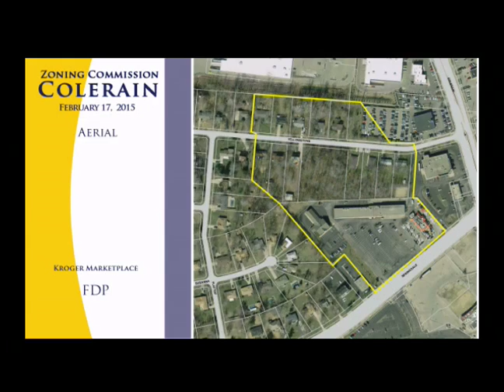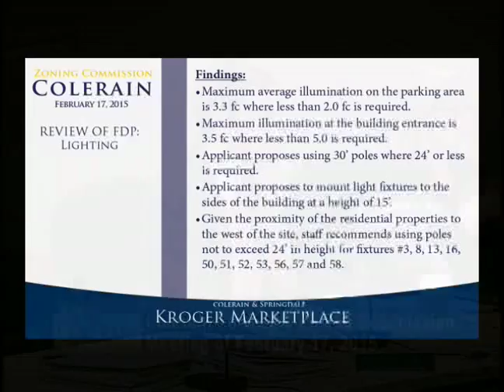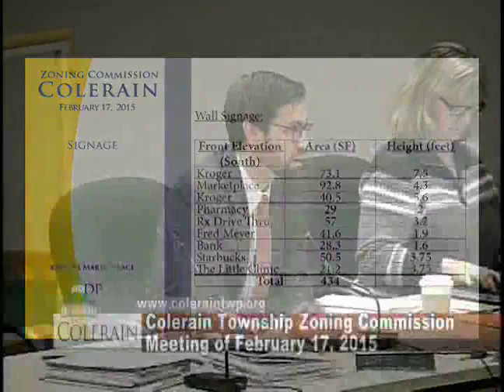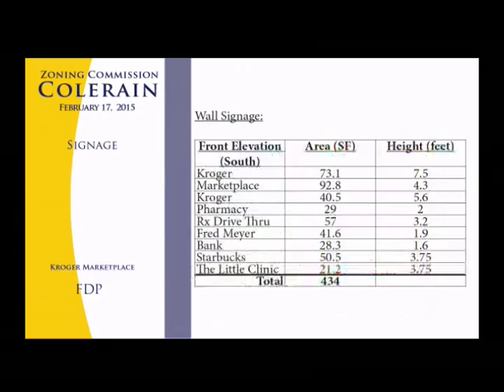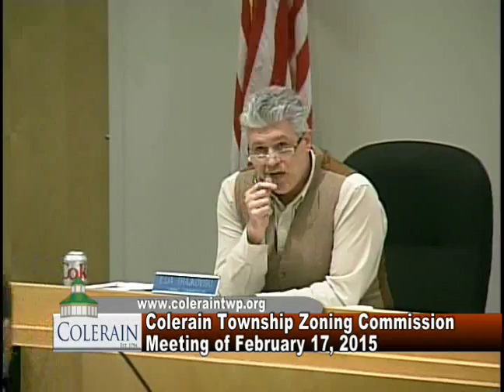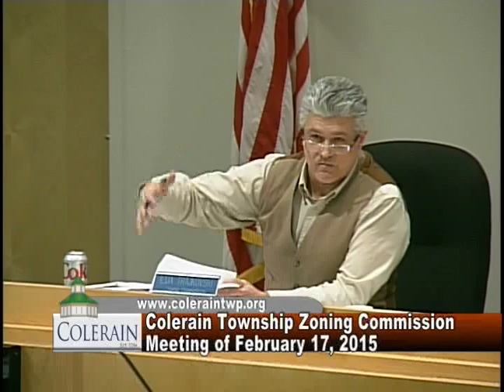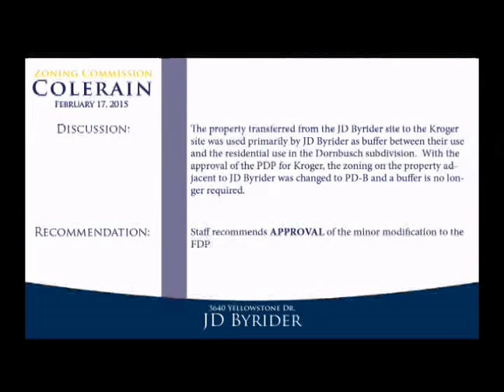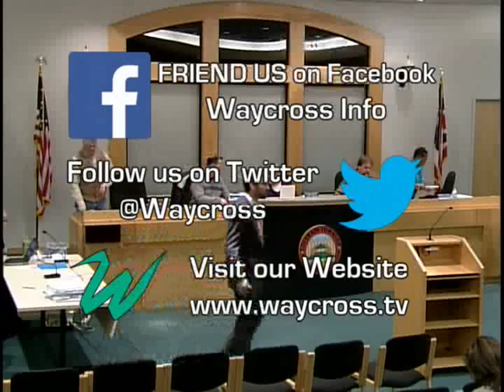Colerain Township Zoning Commission Meeting of February 17, 2015